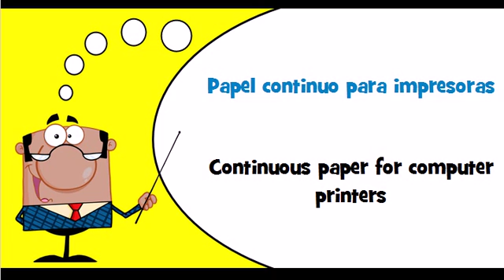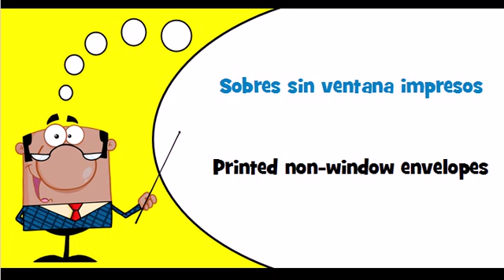Let's learn Spanish Theme = Letter cards